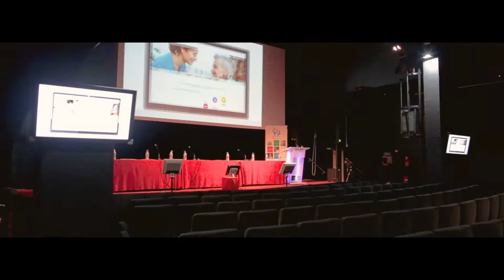Palais des Congrès et des Expositions de Perpignan - Film promotionnel Palais des Congrès